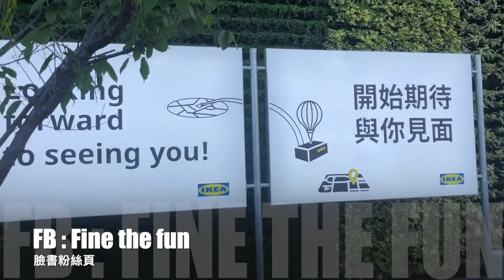發現台灣不無聊之『 IKEA 』青埔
2020.5.1 ➡️ IKEA 🎬

「 IKEA Promotional video」

🚖🔜 Taoyuan City 👍